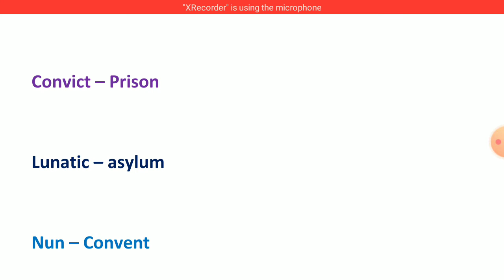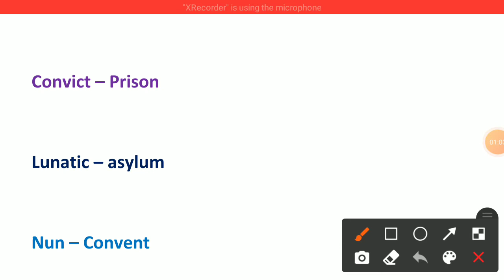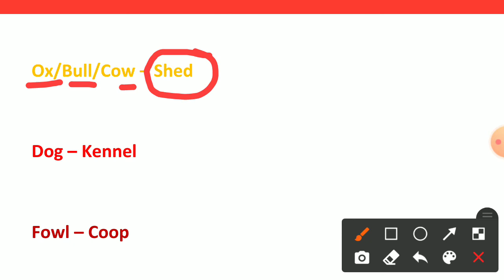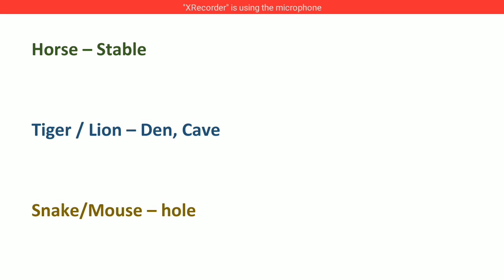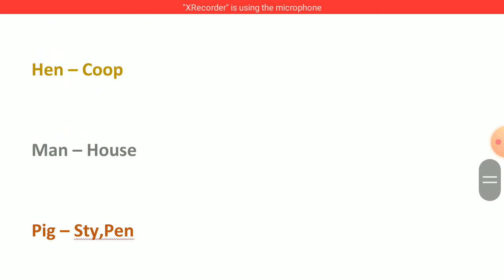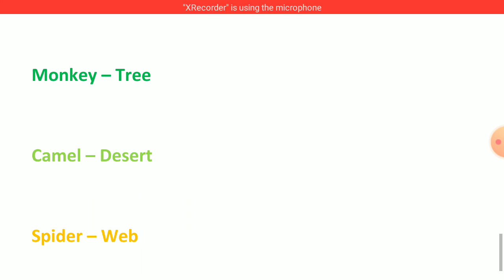Homes||Places to live in||Living places of animals and birds||English Grammar|station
Hi friends,
I am Susheel Kumar Saini.

In this video we have discussed the homes/living places of birds and animals which are very important for your exams/spoken/daily life.Hope, this video will be helpful .